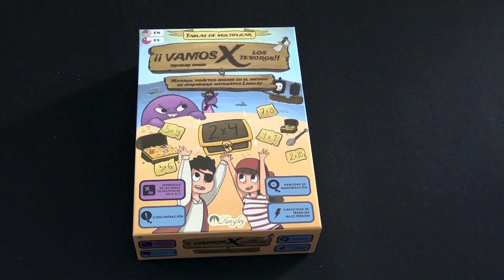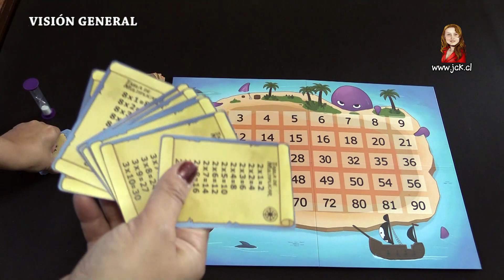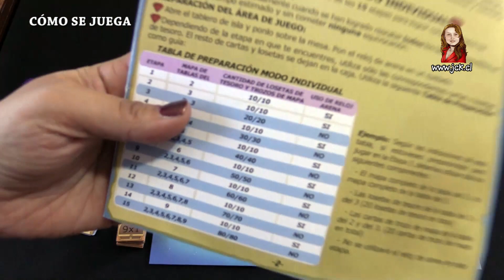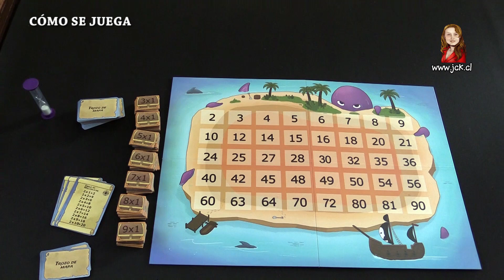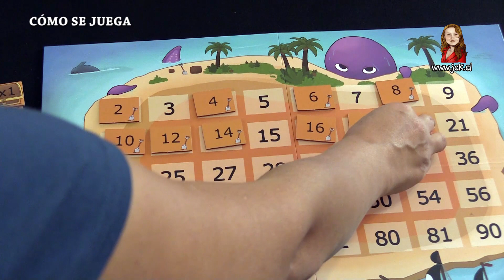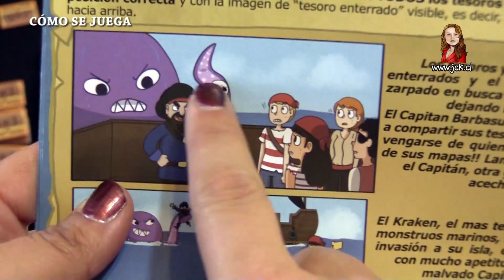Vamos x Los Tesoros / Treasure Times [JcK / Juego de Mesa / Como se Juega / Tutorial / Langley]